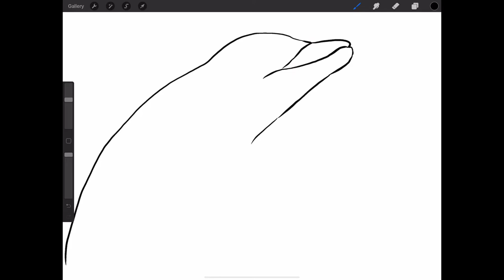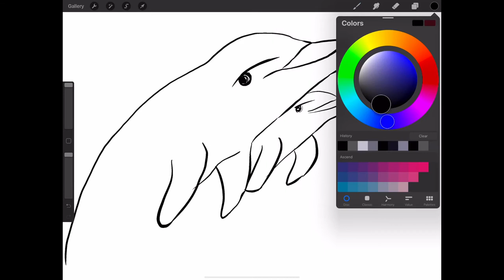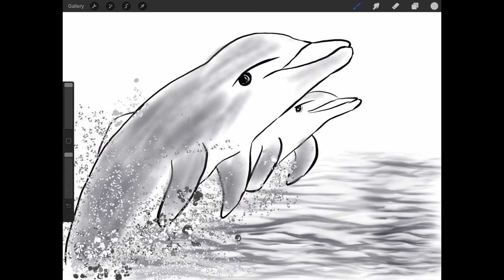ഒരു ഡോൾഫിനെ വരയ്ക്കാൻ പഠിക്കാം 🐬🐬 | Learn to draw a dolphin 🐬 in Malayalam